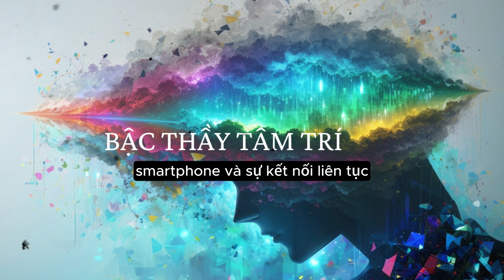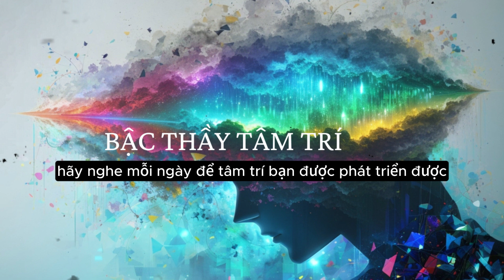PHÁT TRIỂN TÂM TRÍ NHỮNG ĐIỀU NÀY ĐỂ ĐẠT ĐƯỢC BẤT KỲ ĐIỀU GÌ BẠN MUỐN | Món Ăn Tinh Thần Số 6